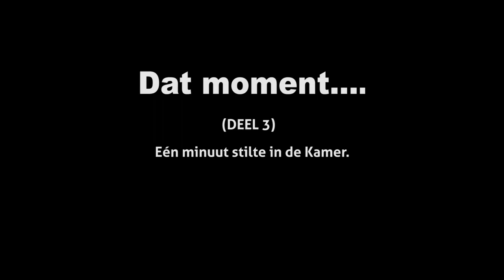Tunahan Kuzu : Deel 3 van de vijfdelige serie